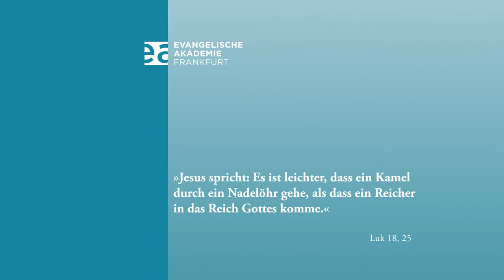Short Cuts "Gnade": Manfred Stumpf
"Für mich ist Gnade etwas unheimlich Wichtiges, weil ich mich immer wieder darin auflade in Gnade leben zu dürfen", sagt der Konzeptkünstler Prof. Manfred Stumpf in der jüngsten Folge unserer "Short Cuts".

"Gnade" gehört zu den Schlüsselworten evangelischen Glaubens. Doch was meint der altertümliche Begriff eigentlich? Wo erfahren Menschen heute Gnade oder Gnadenlosigkeit? Und welche biblischen Geschichten spielen dabei eine Rolle?